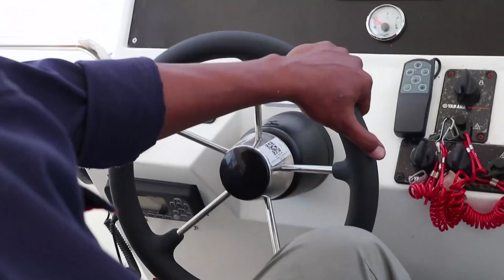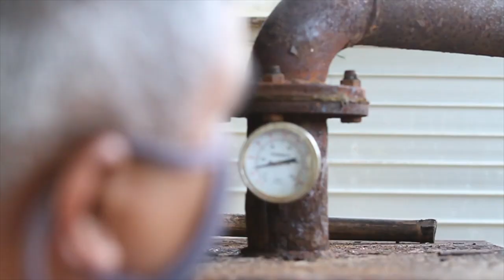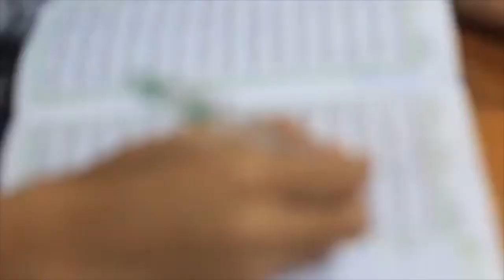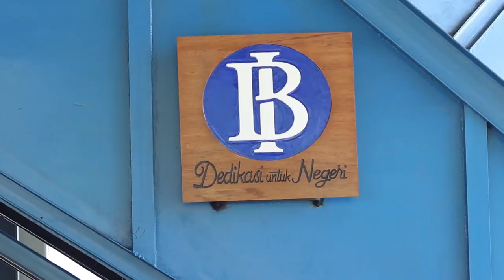Ponpes Bantu Tangani Sampah_Bakti Santri Untuk Negeri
PONPES BANTU TANGANI_BAKTI SANTRI UNTUK NEGERI

SAMPAH

MENIKMATI PANTAI DENGAN PASIR PUTIH DI WILAYAH DKI JAKARTA/ BISA ANDA WUJUDKAN/ JIKA KITA BERADA DI KEPULAUAN SERIBU..//

NAMUN AKAN LEBIH INDAH / JIKA TELUK JAKARTA DAN PANTAINYA /TIDAK ADANYA SAMPAH..//

DINAS LINKUNGAN HIDUP KEPULAUAN SERIBU / PROVINSI DKI JAKARTA / MENGUDANG PIHAK PONDOK PESANTREN ATAU PONPES../ MINHAJURROSYIDIN / UNTUK MEMBANTU PENGOLAHAN SAMPAH/ DARI WARGA PULAU/ MAUPUN DARI SAMPAH KIRIMAN PESISIR..//

DARI SAMPAH YANG SUDAH TIDAK BERMANFAAT/ MENJADI BARANG YANG BERMANFAAT../ SALAH SATUNYA BUDIDAYA MAGGOT..//

TIDAK HANYA ITU../ UTUSAN PONPES JUGA MENGECEK ALAT PENGOLAHAN SAMPAH / MILIK DINAS LINGKUNGAN HIDUP KEPULAUAN SERIBU/ DAN DIKOLABORASI DENGAN ALAT PENGOLAHAN SAMPAH MILIK PONPES  MINHAJURROSYIDIN..//

CHYRON = Ir. Djoko Rianto / Kasudin Lingkungan Hidup Kepulauan Seribu
“Ini kita juga akan jajaki kerjasama berikutnya, terkait dengan pengolahan sampah menjadi gas atau menjadi minyak pirolisis. Nah kemarin saya sudah liat di Ponpes proses pengolahan sampahnya dan itu sangat memungkinkan untuk dilakukan di Pulau Seribu.
Ini rencanakannya coba mutasi asset dengan Suku Dinas Lingkungan Hidup Jakarta Timur, dan nanti dari rekan-rekan suku Dinas akan bekerja sama dengan Ponpes untuk bisa melakukan pengolahan sampah dari sampah plastik diubah menjadi biji plastik yang nantinya terus akan bergulir, semacam sirkular ekonomi yang bisa mendorong masyarakat untuk memilih sampah ditingkat sumber”

DENGAN ADANYA FENOMENA SAAT INI/ SUDAH SAATNYA PESANTREN SUDAH TERBUKA DENGAN DUNIA MODERN./ JIKA MELIHAT PERKEMBANGAN SAAT INI DAPAT DIKATAKAN/ DUNIA SANTRI ATAU PESANTREN TENGAH MENGALAMI “LEDAKAN INTELEKTUAL //

BANYAK PARA PEMIKIR DI TANAH AIR YANG DULUNYA PERNAH NYANTRI DI BANGKU PESANTREN./ MEREKA TELAH MENUNJUKAN KAPABILITAS DAN KREDIBILITAS / LEWAT BERBAGAI MEDIA./ DAN JUGA DI SEKTOR STRATEGIS LAINNYA./ SESUAI SEMBOYANNYA BAKTI SANTRI UNTUK NEGERI//

CHYRON : Ir. H.M. Asy'ari Akbar, M.Si -  Pimpinan Pondok Minhajurrosyidin
“Kami dari Ponpes Minhajurrosyidin mendukung kepada siapa saja  sebagai Kiprah Santri Membangun Negeri, alat yang ada termasuk SDM-nya  dimanfaatkan dibarokahkan…. monggo
Alat yang kami ciptakan ini memang awalnya untuk kita sendiri dan untuk lingkungan sekitar, kemudian mau digunakan untuk umum dan negeri ini… ya itu monggo, kami senang, untuk bisa saling kerjasama dan saling membutuhkan semoga jadi Barokah”

ANJURAN UNTUK SALING BERBUAT BAIK/ DAN SALING BEKERJA SAMA/ UNTUK MERAIH KEBAIKAN BERSAMA / ADALAH SALAH SATU AJARAN DASAR DALAM ISLAM.//

BAHKAN ISLAM TIDAK MEMBATASI PERBUATAN BAIK TERSEBUT/ HANYA UNTUK BAGI SEKELOMPOK MANUSIA SAJA/ AKAN TETAPI MELUAS BAGI SEMUA MAKHLUK YANG ADA MUKA BUMI INI.//